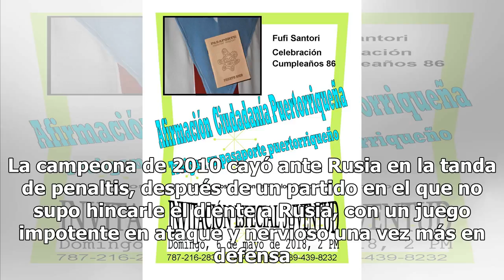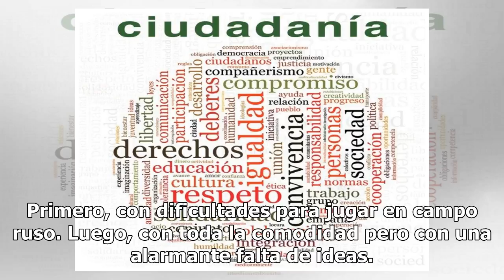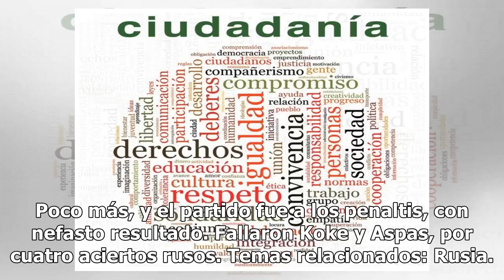Las penas terminan con una España sin poder1/7/2018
1 de julio de 2018  - SportyouEspaña no estará en los cuartos de final del Mundial 2018. La campeon...